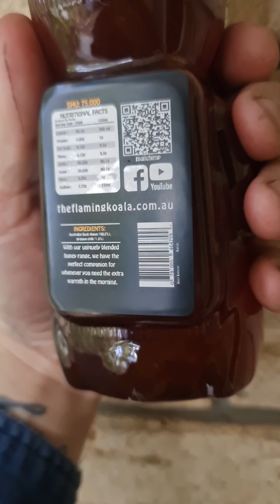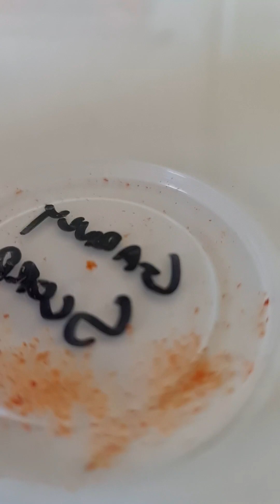6 months in the making, birdseye bush honey 🍯 😍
BEAUTIFUL bush honey from Rob, the beekeeper from Mt Cotton Australia Brisbane Queensland.

this has been well over 6 months in the making everyone, and im super excited to bring out a montage of the journey.

BIRDSEYE BUSH HONEY is going to be at Murphy Creek Chilli Carnival on the 17th of September 2023

Apocalypse scorpion blend and lemon drop blend
December 2023 🍋🔥🍯😍👊

thanks to my awesome customers and fellow stockists for supporting the business and bringing the fan base to it, im appreciative and grateful 🙏